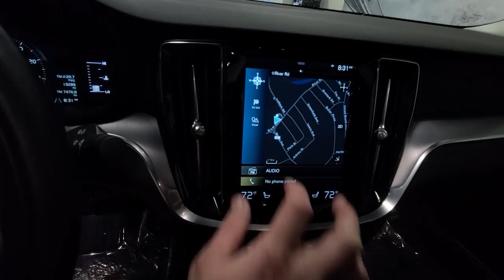2019 Volvo S60 Summit, Westfield, Union, Newark, Scotch Plains, NJ 22038M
Pebble Gray Metallic Used 2019 Volvo S60 available in Summit, New Jersey at Smythe Volvo. Servicing the Westfield, Union, Newark, Scotch Plains, NJ.
2019 Volvo S60 T6 Momentum - Stock#: 22038M - VIN#: 7JRA22TK5KG002944

Smythe Volvo
40 River Rd

Pebble Gray Metallic 2019 Volvo S60 T6 Momentum AWD Automatic with Geartronic I4brbrOdometer is 866 miles below market average!brbrbrAwards:br  * 2019 KBB.com 10 Best Luxury Cars Under $35,000